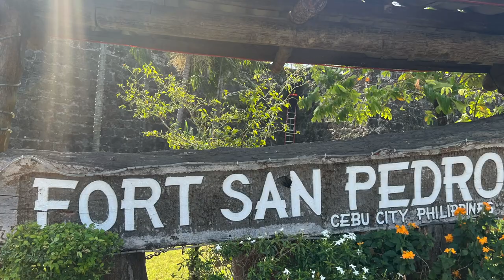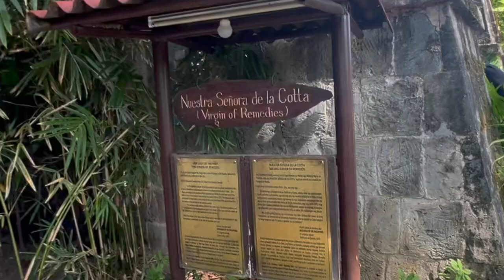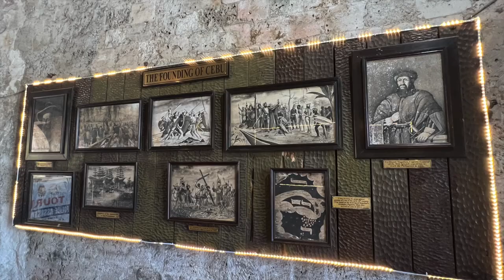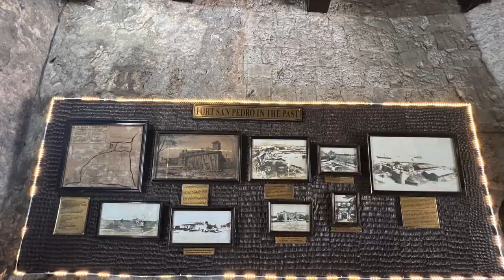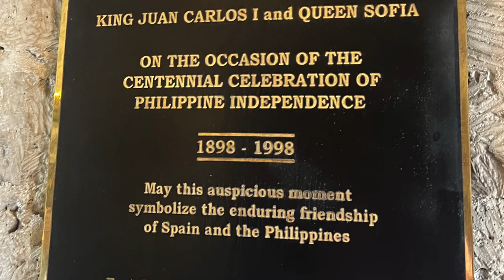IN THE HEART OF CEBU CITY IS FORT SAN PEDRO...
Fort San Pedro, nestled in the heart of Cebu City, stands as a timeless sentinel, echoing tales of resilience and heritage. A bastion of history, this triangular fortress is a fusion of Spanish colonial architecture and Filipino craftsmanship, its weathered walls whispering stories of conquests and triumphs. As you step through its ancient gates, you're transported back to a bygone era, where echoes of the past mingle with the vibrant present. Here, history comes alive, inviting you to immerse yourself in the rich tapestry of Cebu's cultural heritage, making Fort San Pedro not just a monument, but a living testament to the resilience of the Filipino spirit.